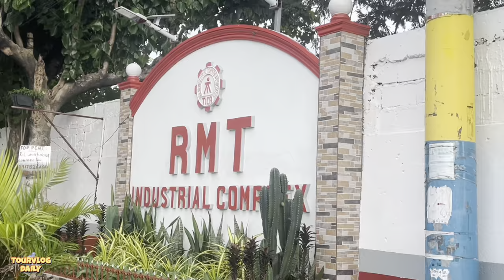Bagsakan ng MURANG Australian Surplus! Gitara 2500,Plantsa 350 lang! Ibang Gamit sa bahay meron dto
Pinakamurang Bagsakan ng Australian Surplus sa Muntinlupa! Gitara 2500? TV 2900, Branded na Plantsa 350 na lang, Home Appliances, Power Tools, Furnitures, Electronics & Gadgets etc. Sakto may Bidding din sila sa mga negosyante na mahilig sumali!

Address
Shop & Save Australian Surplus, RMT Industrial Complex, Tunasan Muntinlupa City
Open Monday to Saturday from 8:30am to 5:30pm
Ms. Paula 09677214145